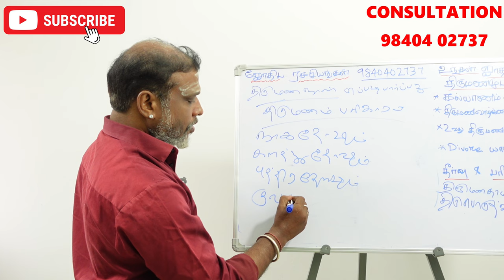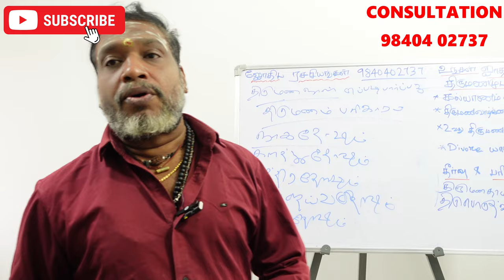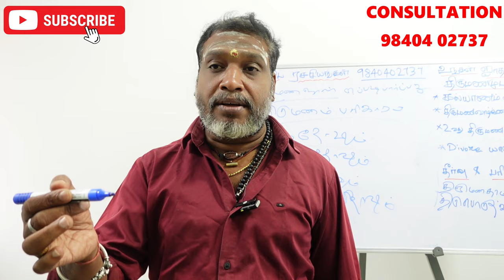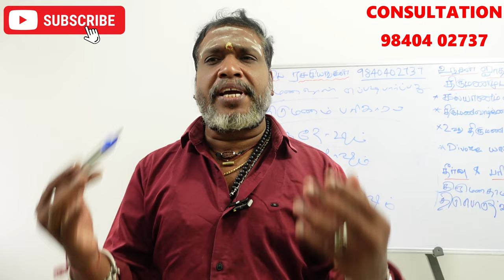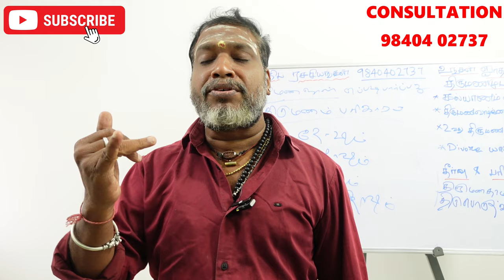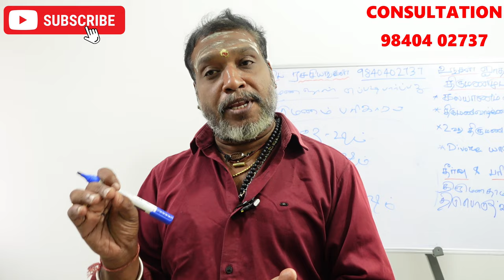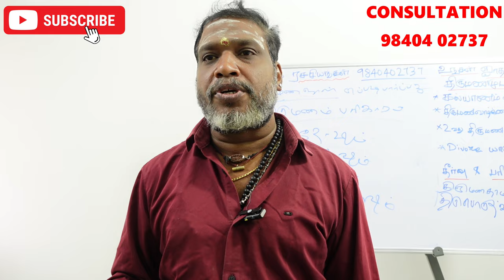திருமண தடை பரிகாரம் கல்யாண வாழ்க்கை பாதிப்பு பரிகாரம் | thirumana thadai pariharam | marriage delay